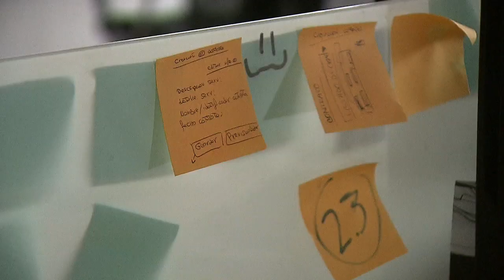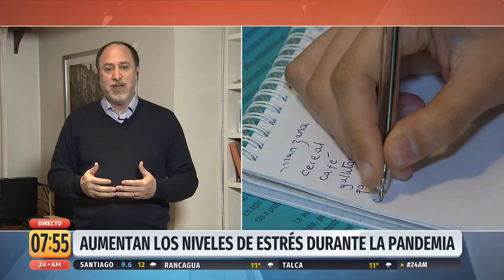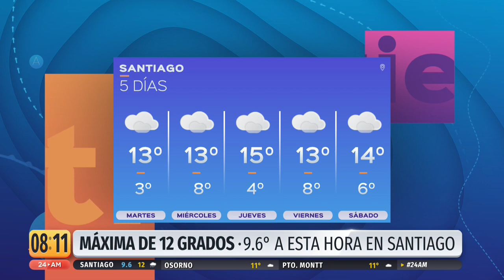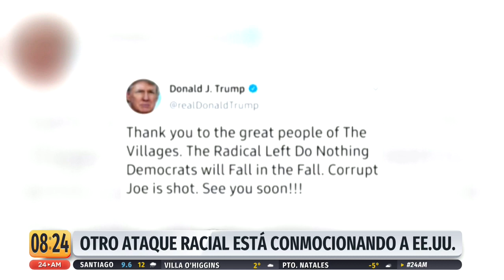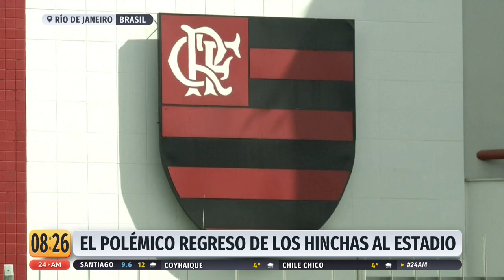24 AM - Lunes 29 de junio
Comenzamos el día informados junto a Nicolás Vial en una nueva edición de 24AM.